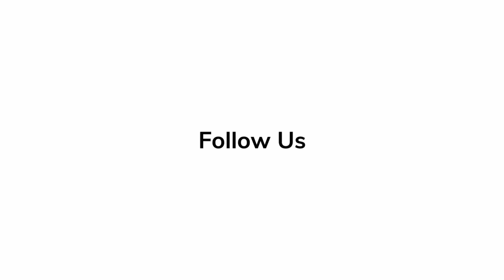Pablo Trapero 'Echo 3' | Red Carpet Revelations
Director Pablo Trapero talks about how he made the film, 'Echo 3'.